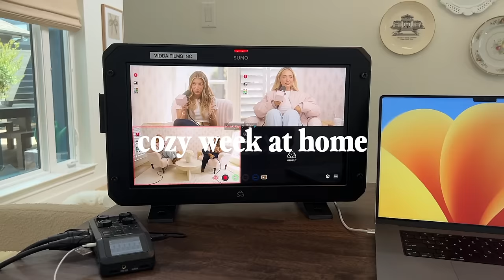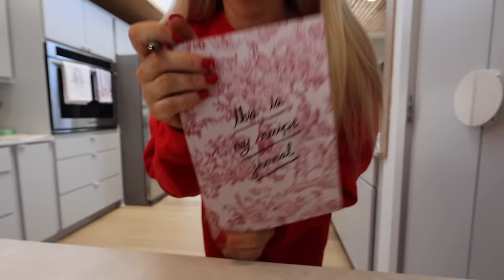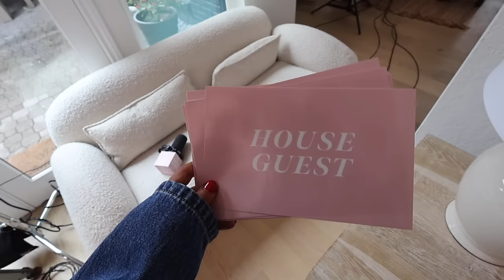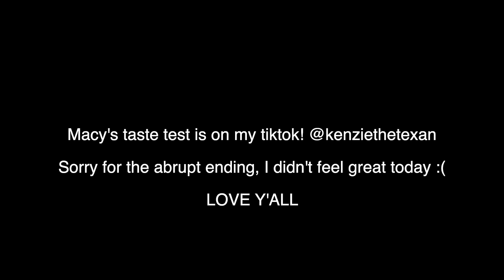WEEK IN MY LIFE AT HOME 🏡🍂 cozy days, first sourdough loaf, keaton visits and productive work week